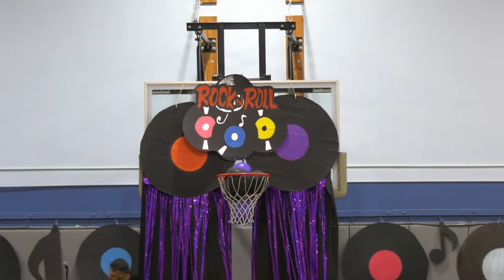2022 Daniel Webster School Pre-K Concert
2022 Daniel Webster School Pre-K Concert